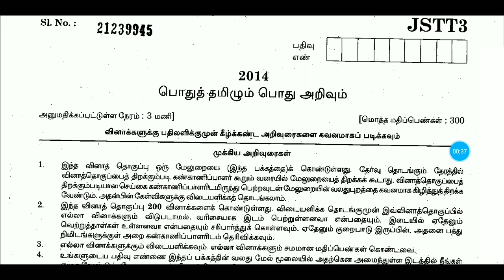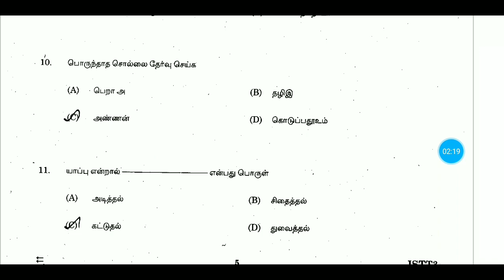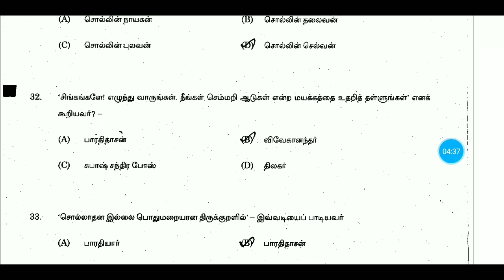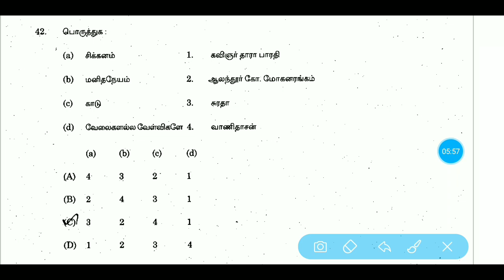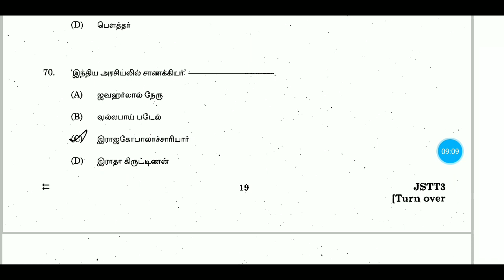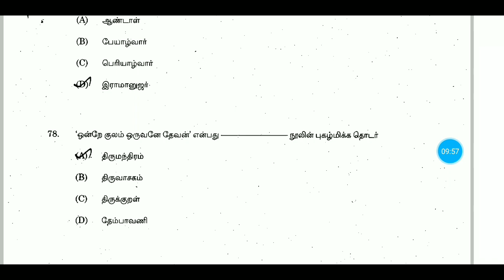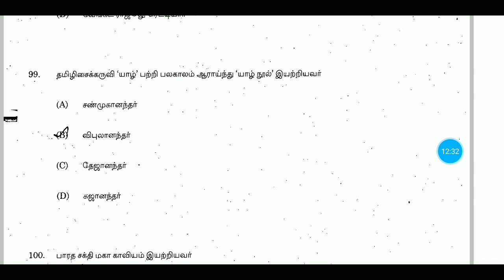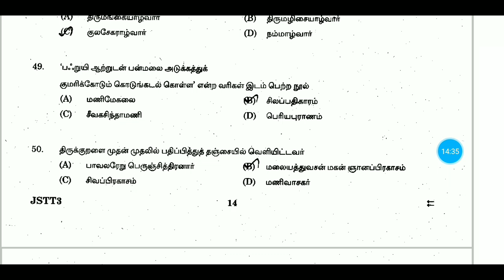TNPSC GROUP 4 previous year question paper analysis of General Tamil by Tnpsc Express